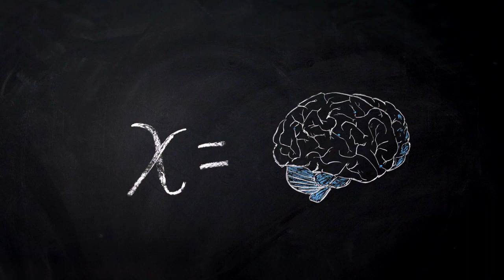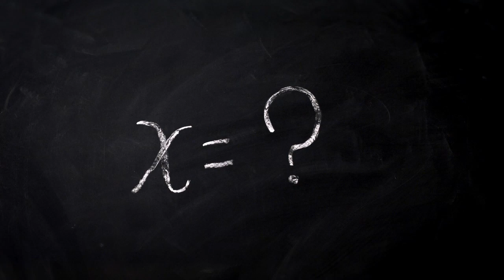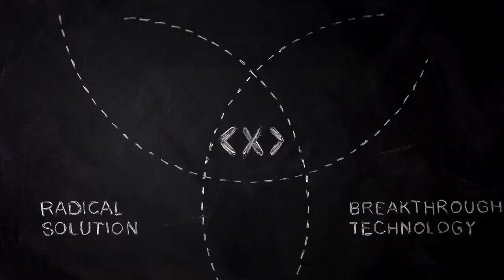We Solve for X: Daphne Preuss on agricultural productivity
We Solve for X is a forum to encourage and amplify technology-based moonshot thinking and teamwork. G+

Agriculture is about 10% of world GDP and its productivity has only gone up about a factor 5 in the past 3000 years. There is evidence that good decision support tools and better data aggregation, analytics, and distribution to farmers around the world (on devices they already have even in the developing world) could jump world agricultural productivity forward. For software work that could be accomplished in a few years, we could feed the planet much better and have world GDP tick up measurably.

Daphne Preuss founded Chromatin, Inc., a developer of renewable energy crop feedstocks. She founded Chromatin after inventing synthetic biology technology that enables rapid improvements of crop characteristics.